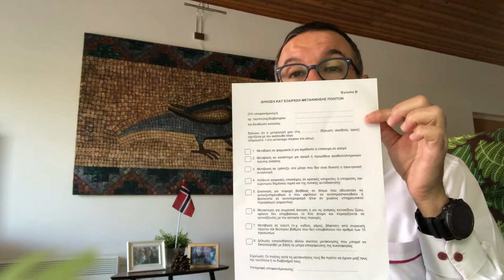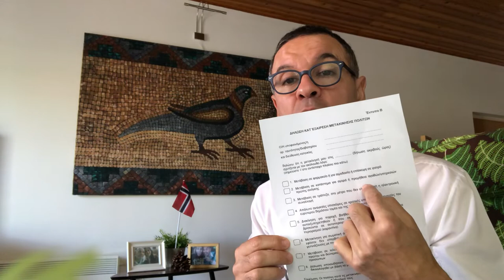Kypros nytt April 4, 2020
Local Cyprus News in Scandinavian (Svorsk)